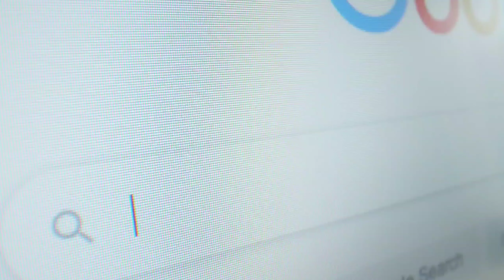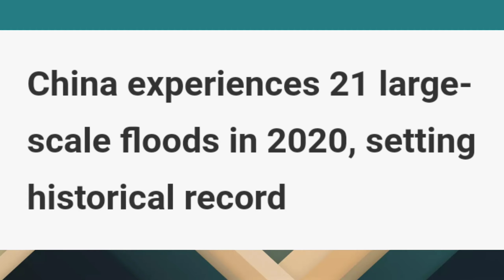china coronavirus where did it originate | does china spread coronavirus | china hide realty corona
china coronavirus where did it originate | does china spread coronavirus | china hide realty  of Corona virus

 hi there

in this video you will get the knowledge about how coronavirus change the world.

After watching this video you will easily understand how China mislead various countries around the globe 🌎 regarding Corona viruses... .